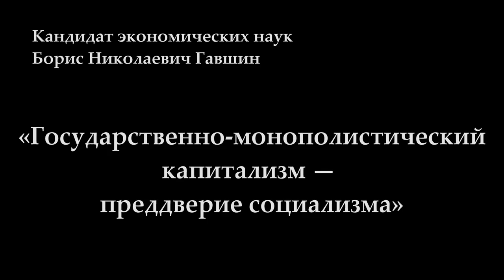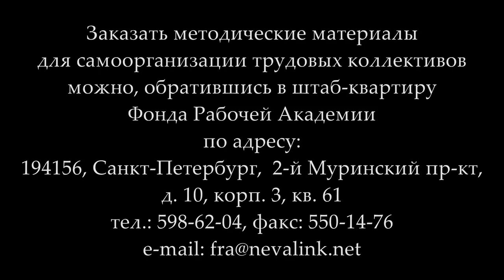«Государственно-монополистический капитализм — преддверие социализма». Б.Н.Гавшин. 14.12.2017.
14 декабря 2017 года в Университете рабочих корреспондентов лекцию на тему «Государственно-монополистический капитализм — преддверие социализма» прочитал кандидат экономических наук Борис Николаевич Гавшин.

Веб-сайт

Желающие помочь Фонду Рабочей Академии могут перечислить пожертвования на карту Сбербанка:
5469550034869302